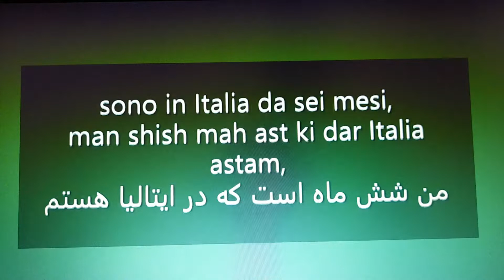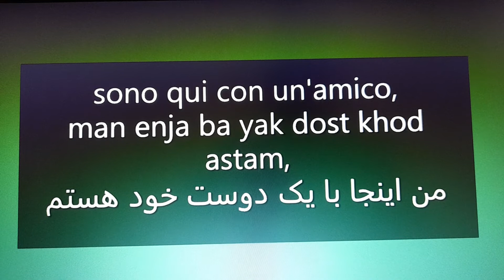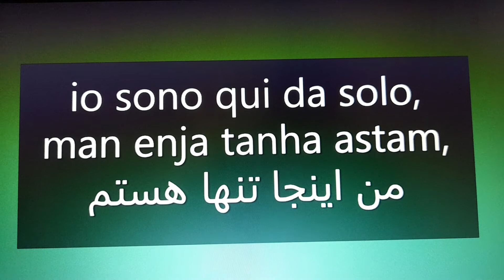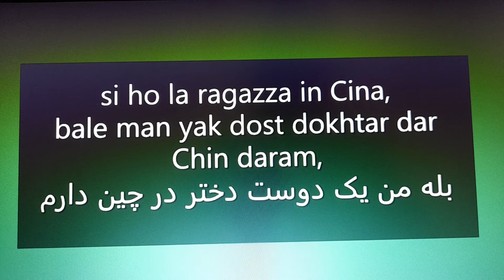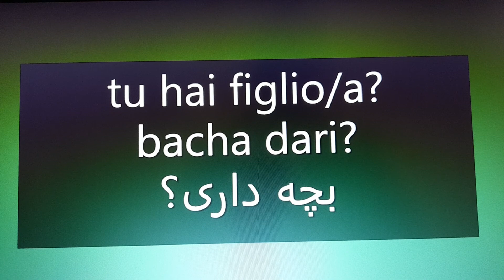آموزش زبان ایتالیایی به فارسی (درس21)-learn italian and persian-dari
imparare italiano e persiano